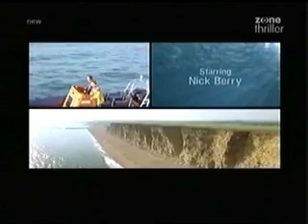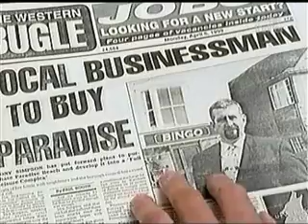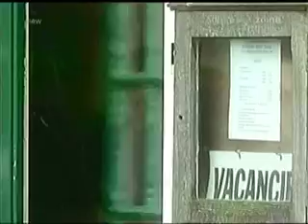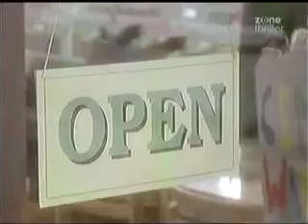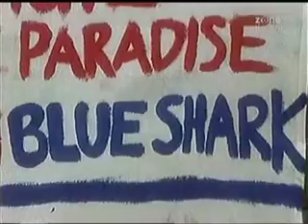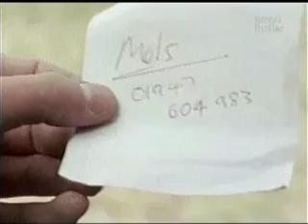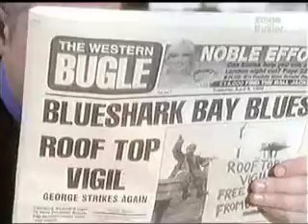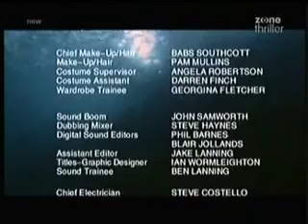Harbour Lights S1E6 - Bridport on TV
Series 1 Episode 6. Filmed at West Bay (Bridport Harbour) in Dorset. First Broadcast in 1999